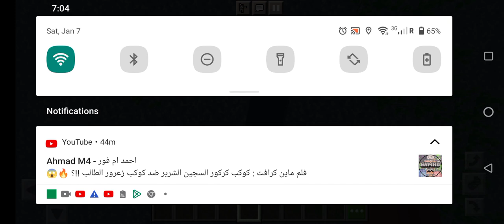January 7, 2023